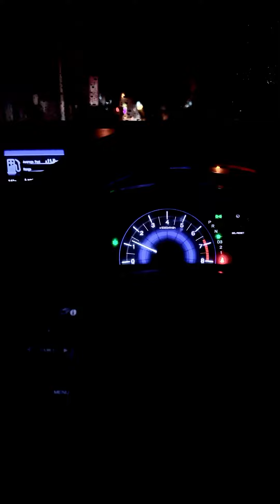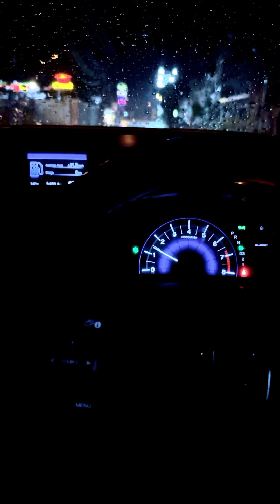Tu Jhoom-Slow+Reverbed-Abida Parveen-Naseebo Laal-Rainy Night-Honda-Whatsapp Status